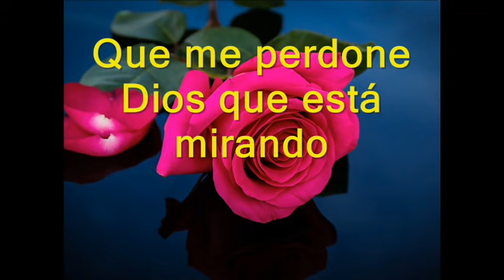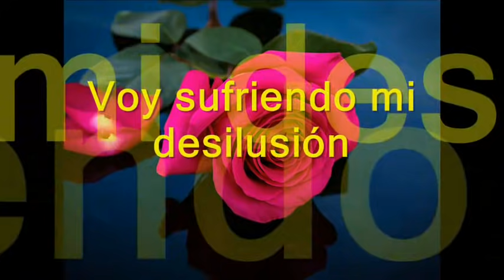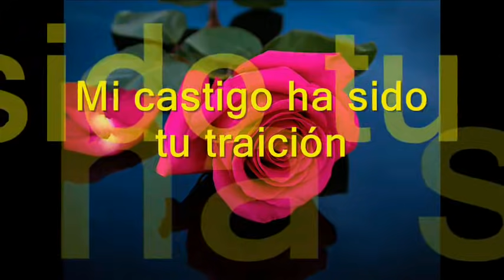Mi castigo Grupo Ladron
No se lo que estaré pagando
Siempre la mala suerte me ha de ver
Que me perdone Dios que esta mirando
Pero, cual es mi culpa, no lo se

Ahora dime tu que hiciste
Que hiciste de mi vida, ay, de mi
Que caro estoy pagando por quererte
Como un delito que no cometí

Mi castigo fue tu amor
Mi castigo ha sido tu traición
 y así lo hiciste

Tengo roto el corazón
Voy sufriendo mi desilusión
Pues me mentiste

Mi castigo fue el amor que me fingiste